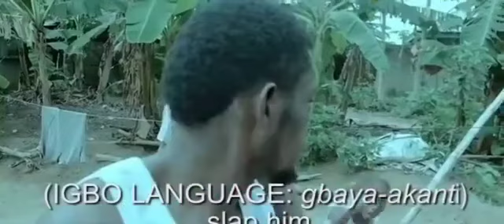OBONYO KONYUKA - OGINGA WUOD AWASI